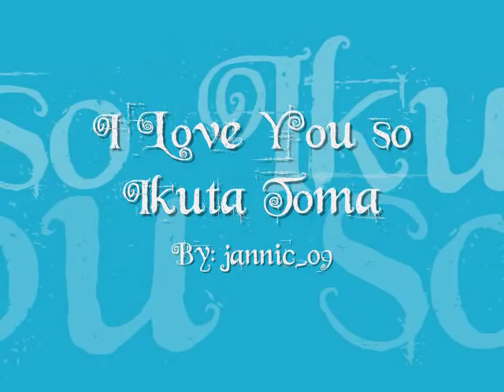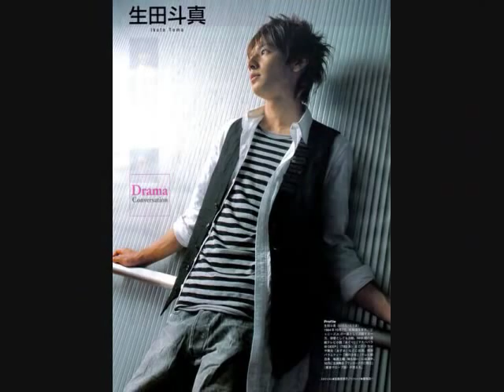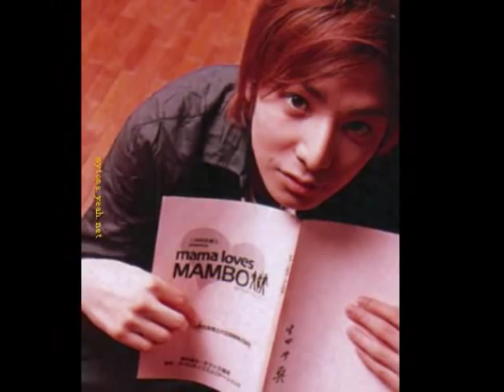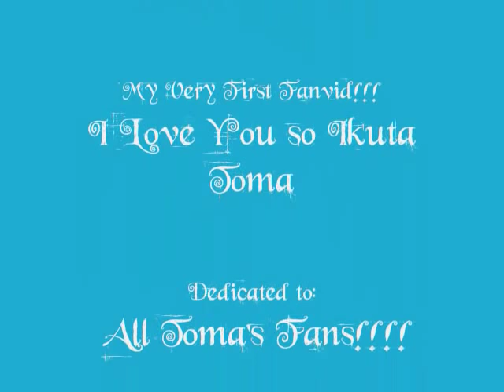Ikuta Toma - I Love You so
My very First Fanvid about Toma!!! The song is from Endless Love 4 Spring Waltz entitled One Love(English Version) by acel. Hope that you'll enjoy it! ;P